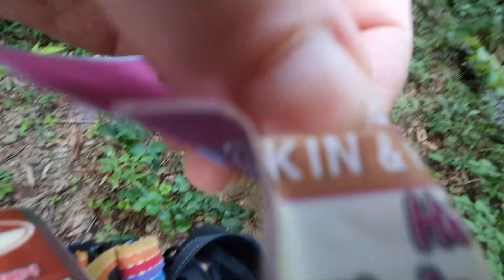따뜻한 엄마의 시골밥상~! (소고기 얼갈이 배추국, 골뱅이 무침, 고추잎나물 무침, 석박지) Beef Cabbage Soup Mukbang / Korean Food Recipes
*** 자막을 켜면 요리 재료를 알수 있어요 ***
*** 레시피는 여기에 있어요 ***
15:53 먹방 시작 / 업로드 : 매주 화, 목, 일 pm 9시

[소고기 얼갈이 배추국]
1. 얼갈이 배추 크게 한주먹을 데쳐서 썰어 놓고
2. 볼에 얼갈이 배추 넣고 된장 듬뿍 1큰술, 고춧가루 1큰술 넣고 조물조물 해 놓고
3. 소고기 300g (재량것) 핏물을 빼준 후 냄비에 넣고
4. 마늘 1큰술, 액젓 1큰술 넣고 달달 볶아준 후 물 1L 부어주고
5. 버무려 둔 얼갈이 배추를 넣고 중불에 약 20~30분 이상 끓여준 후
6. 대파 1대, 청양고추 1개, 홍고추 1개 송송 썰어 넣고 한소큼 더 끓이면 완성

[골뱅이 무침]
1. 골뱅이 500g 정도를 국물은 따로 놓고 먹기 좋은 크기로 썰어 놓고
2. 깻잎 10장 채썰고 대파 1대 가늘게 채썰고
3. 양파 1/2개, 당근 1/4개, 오이 1/2개 채썰고
4. 청양고추 2개, 홍고추 1개, 사과 1/2개 채썰고
5. 양념장 만들기 (고추장 2큰술, 고춧가루 3큰술, 액젓 2큰술, 마늘 1큰술, 식초 5큰술, 설탕 1큰술, 매실청 2큰술, 골뱅이 국물 3큰술)
6. 무칠 그릇에 골뱅이 넣고 만들어 놓은 양념장 넣고 한번 무쳐주고
7. 썰어 놓은 야채 다 넣고 참기름 1큰술, 깨소금 1큰술 넣고 살살 버무려주면 완성
8. 국수를 삶아서 같이 먹어도 좋다 (생략 가능)

[고추잎 나물 무침]
1. 고추잎을 데쳐서 볼에 담고
2. 액젓 2큰술, 고춧가루 1큰술, 간장 1큰술, 매실청 1큰술, 마늘 0.5큰술, 들기름 1큰술, 통깨 넣고
3. 바락바락 주물러주면 완성

[석박지]
1. 무 큰거 1개를 반 잘라 1cm 두께로 썰어 놓고
2. 물 1컵, 뉴슈가 1티스푼을 녹여서 무에 뿌려 주고 천일염 2큰술 넣고 버무려서 약 2시간 정도 절여 준다 (중간에 한번 뒤집어 준다)
3. 양념 만들기 (믹서기에 사과 1개, 마늘 3큰술, 생강청 1큰술, 액젓 3큰술, 밥 2큰술, 물 1/2컵 넣고 갈아준다)
4. 버무릴 그릇에 갈아 놓은 양념 넣고 매실액 1/2컵, 액젓 1/2컵, 고춧가루 5큰술 넣고 잘 섞어준 다음
5. 절인 무를 씻지 말고 그냥 체에 바쳐 물기를 뺀 후 양념그릇에 넣어 잘 버무려 주면 완성